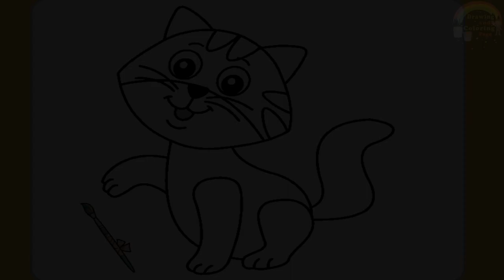Art of Cute Cat Color Drawings | Cat Color Drawings that Capture Hearts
Get ready for some cuteness overload with these glittery cat color drawings! These coloring pages are perfect for kids and adults who love cats. Learn how to draw these adorable felines with step-by-step instructions from Art for Kids Hub. These cat color drawings are sure to capture your heart and make for a fun and relaxing activity. Grab your glitter pens and let's get coloring!

Unleash your inner artist with these adorable cat color drawings that are sure to capture hearts! In this video, we'll show you how to create glittery doodle coloring pages and teach you how to draw cute cats step by step. Perfect for kids and adults alike, this video will inspire you to create your own cat drawings with our simple and fun instructions. So grab your coloring supplies and get ready to bring some cuteness to your artwork with these cat coloring pages!

🌈 Welcome to Drawing and Coloring Page! 🎨✨

Explore a world of creativity and imagination with Drawing and Coloring Page - the ultimate destination for colorful adventures! 🚀🌟

🖍️ What to Expect:
Dive into a wonderland of drawing and coloring fun designed especially for kids! 🤩 Unleash your artistic side with easy step-by-step drawing tutorials, printable coloring pages, and exciting DIY crafts. From adorable animals to fantastic fantasy worlds, there's something for every young artist here!

🌟 Features:

Step-by-Step Drawing: Learn how to draw your favorite characters and objects with our easy-to-follow tutorials.
Coloring Pages Galore: Print and color your way through a variety of engaging and themed coloring pages.
Crafty Creations: Get hands-on with simple and enjoyable craft projects perfect for little hands.
Seasonal and Holiday Fun: Celebrate holidays and seasons with specially crafted coloring and drawing activities.

🎉 Join Our Creative Community:
🎨 Share your masterpieces, get inspired, and let your imagination run wild.

** ANTI-PIRACY WARNING **
This content is Copyright By "Drawing and Coloring Page".